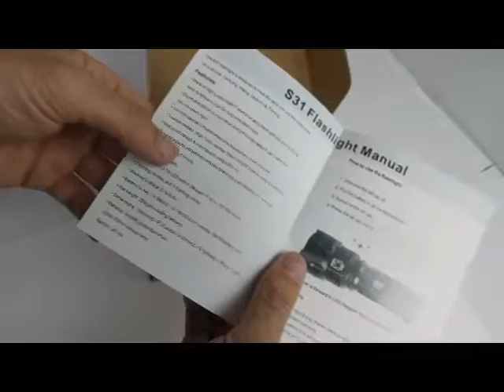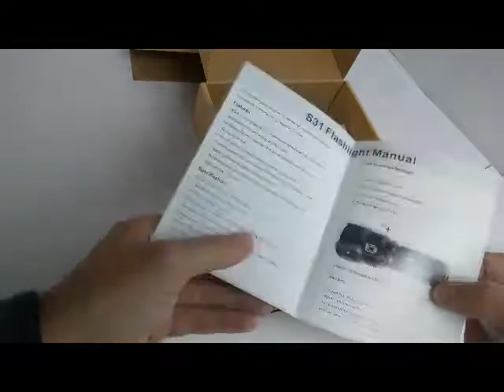Comunite - Linterna LED de 1200 lúmenes